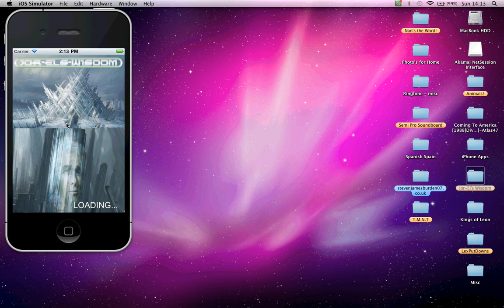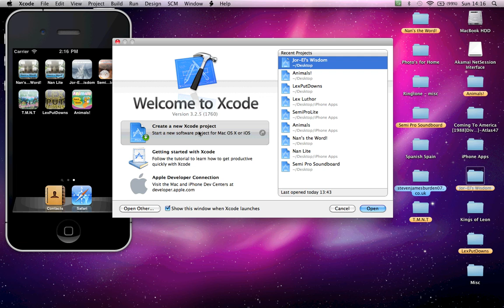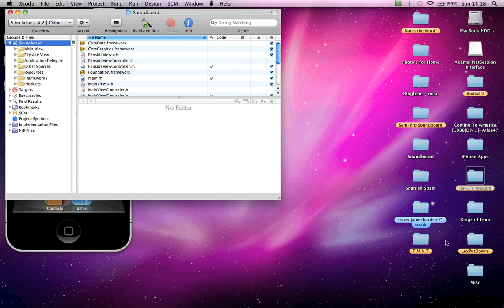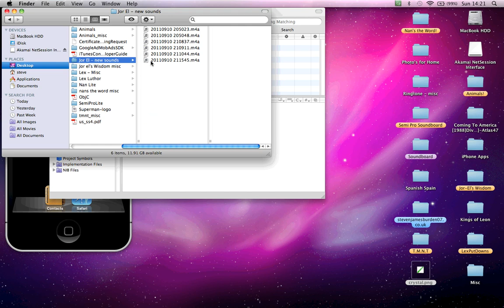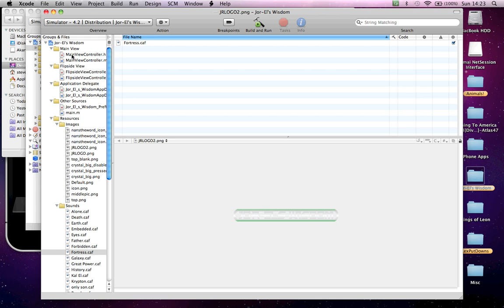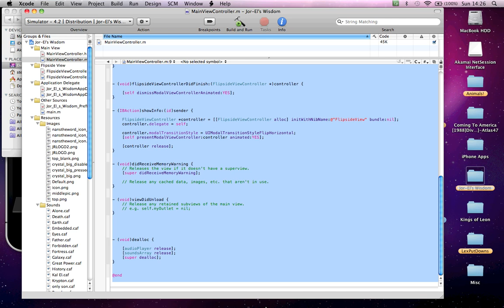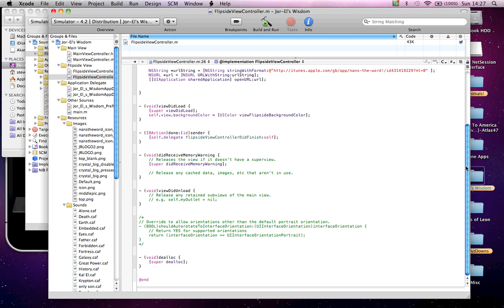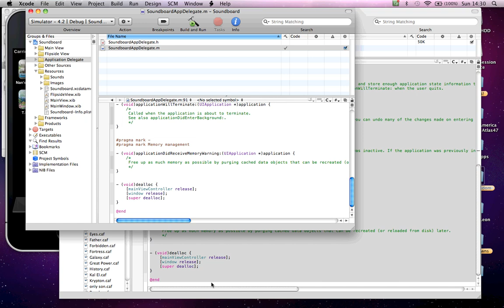Xcode Tutorial: How to build a Soundboard App (PART 1) Custom Buttons, All the code you need!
Hi there, in this tutorial I am showing you how to build a soundboard app for iPhone/iPad/iPodtouch using SDK Xcode, I am going to show you from scratch. I will show you how to use all the code you need, setting up a custom button, implementing your frameworks and much more, the app I show you for referal is one of mine thats on iTunes and here is the link if you want to download it: